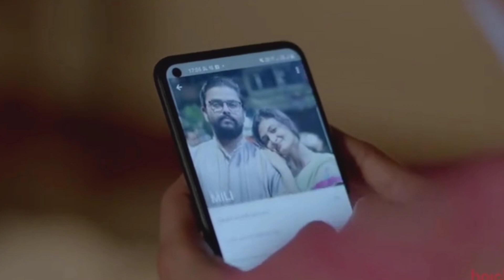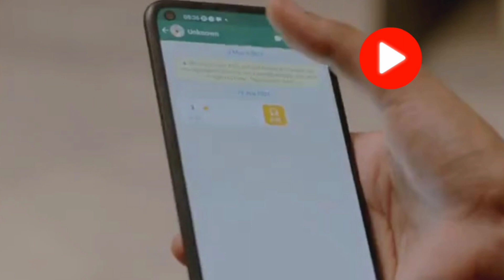ইন্দুর বিয়েটা কারা আটকাতে চায়//Indu season 1 (1/2/3)Indu